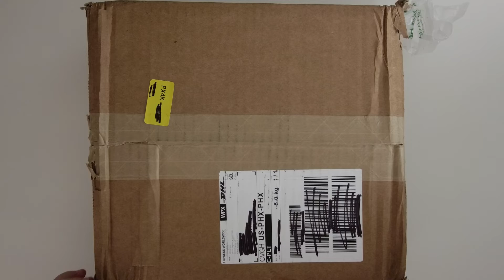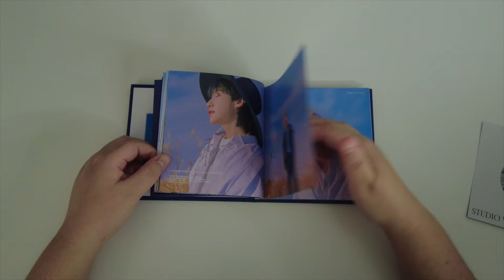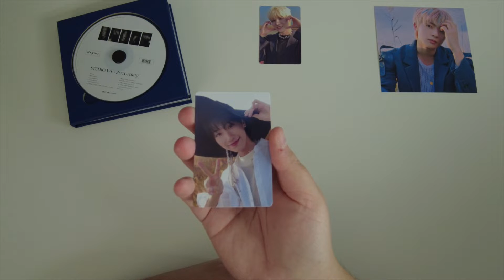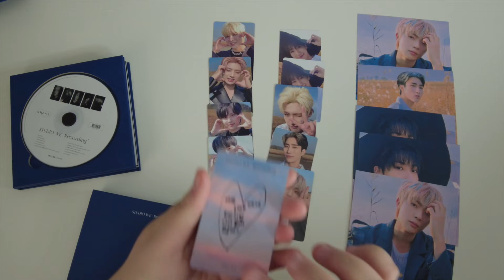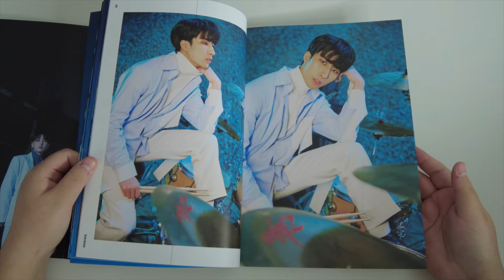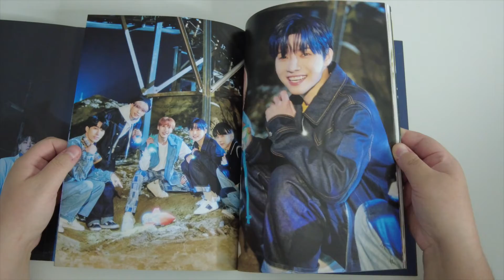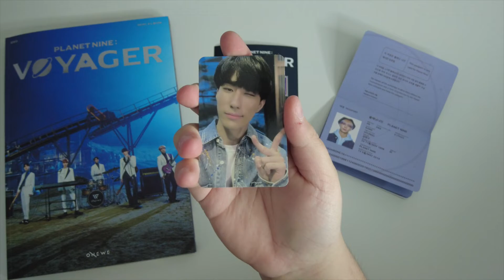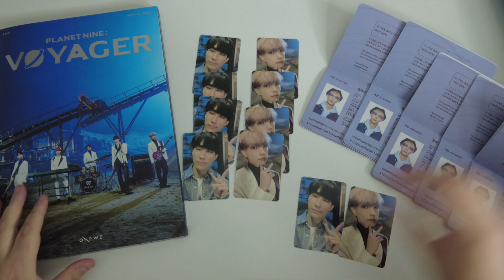Onewe Unoxing + Life Update | Studieo We: Recording 2 | Planet Nine: Voyager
Hiiiiiii. LOONG time no see. I'm so sorry for the channel going dark these last few months. Life has been busy and interesting. Today I finally have time to edit videos that I have had for awhile and will be able to get them up for ya'll!